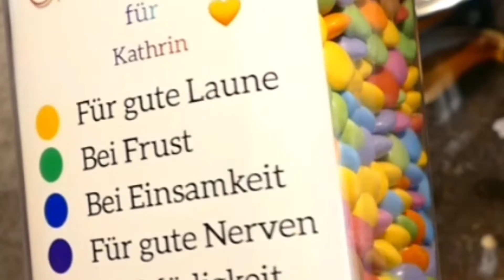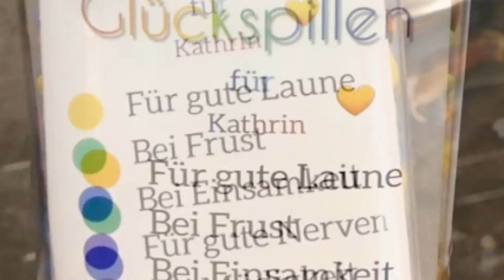Glückspillen-Geschenkidee-Tolles Geschenk für Freundin, BFF-LAST MINUTE-Geschenk mit Namen-easy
Hier ist eine schöne und einfache Geschenkidee für die Freundin oder den Freund!

Glückspillen
bei Frust,...

Ihr benötigt:

ein Glas oder einen Vorratsbehälter
kleine Geschenke
Schokolinsen
Karton
Schild (selbst geschrieben oder ausgedruckt)